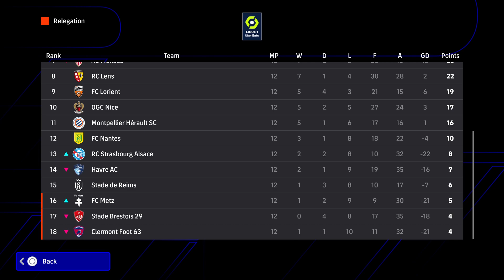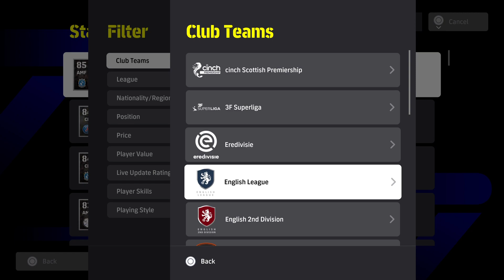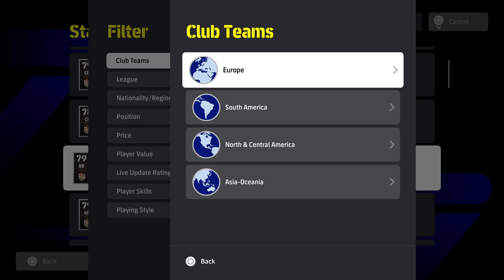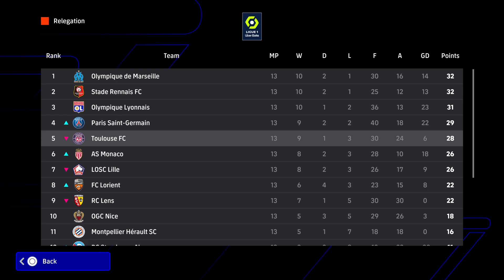eFootball 2024 toulouse my league season 1 lyon legend again annoys me cost us title frustrating